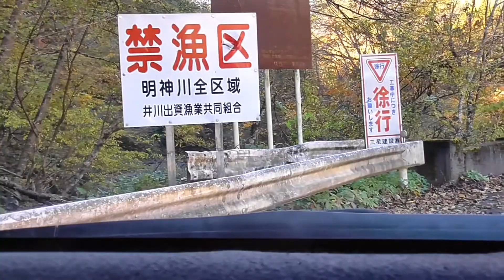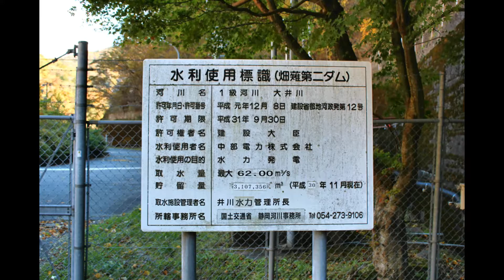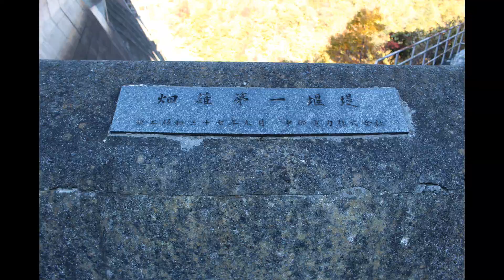[ダムを見に行く] 大井川ダム群を見に行く その４ 井川ダムから畑薙第二ダムを経て畑薙第一ダムへ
ダムを見に行く車載動画です。静岡県の大井川にあるダム群を見に行ってきました。その４は井川ダムから畑薙第二ダムを経て最終目的地の畑薙第一ダムまでの道程です。静岡県道60号南アルプス公園線をひたすら遡ります。

チャイコフスキー　歌劇 『エフゲニーオネーギン』より「ポロネーズ」
ベートーヴェン　交響曲第3番『英雄』第一楽章